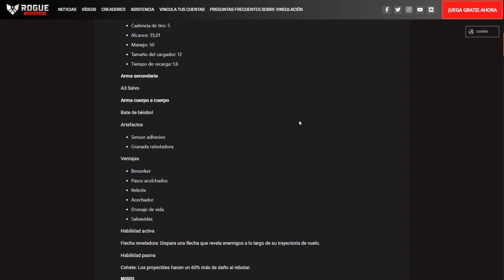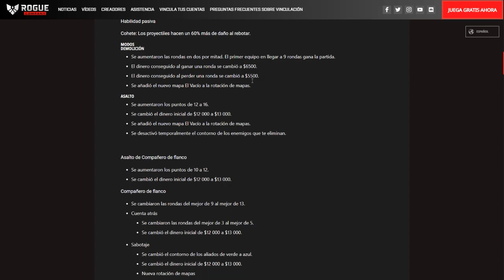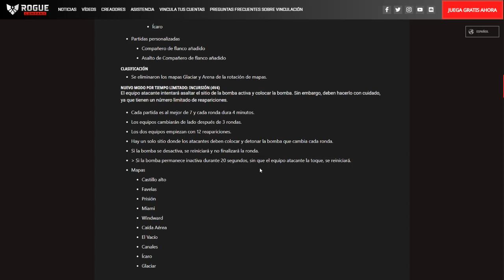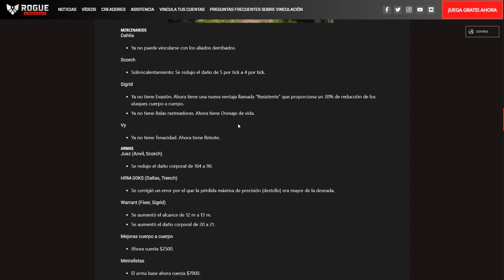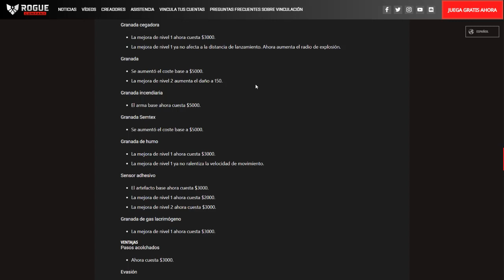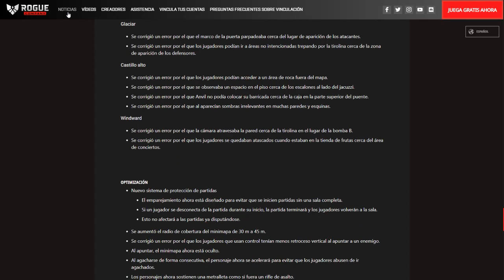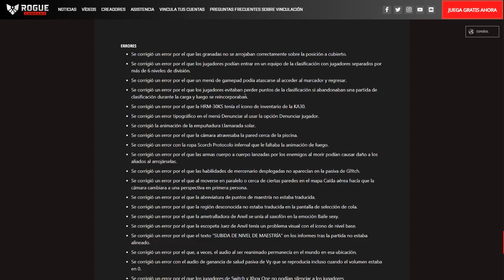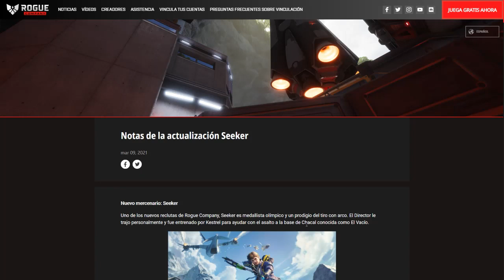Notas De Este Mega Parche Bufeos Nerfeos y Correcciones Resumidos | ROGUE COMPANY EN ESPAÑOL